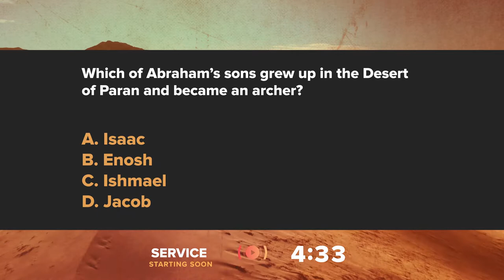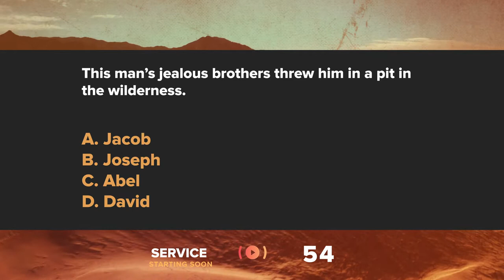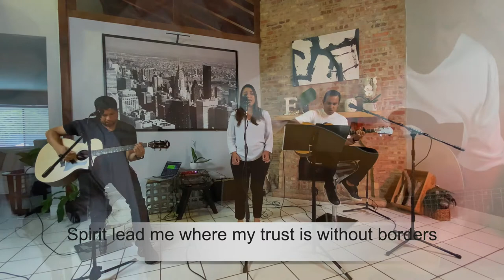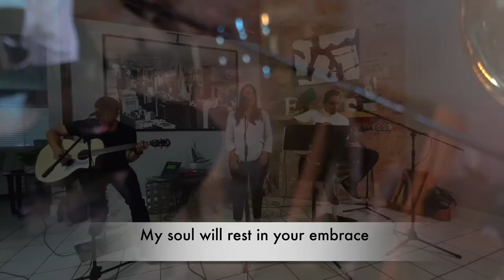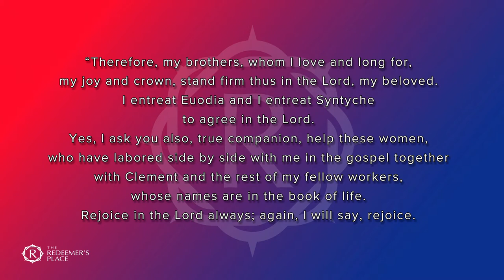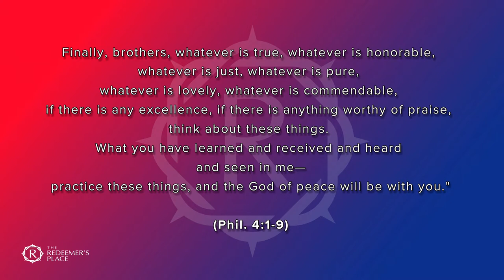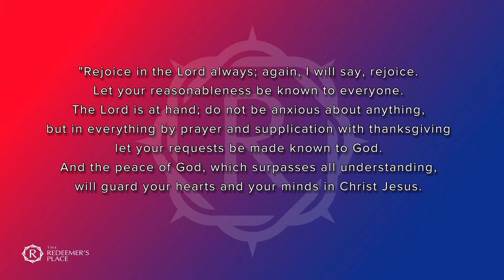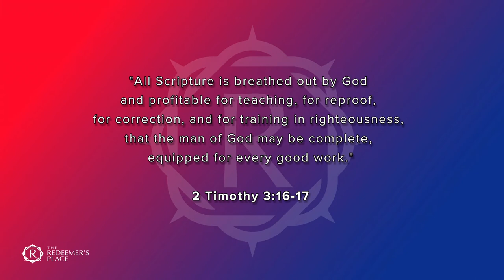"Lets Cultivate Joyful Stability", Philippians 4:1-9, with Pastor Joe Guynes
You're invited to a time of worship and Biblical teaching as The Redeemers Place Pastor Joe shares what it means to seek "spiritual stability" based on Philippians 4:1-9.